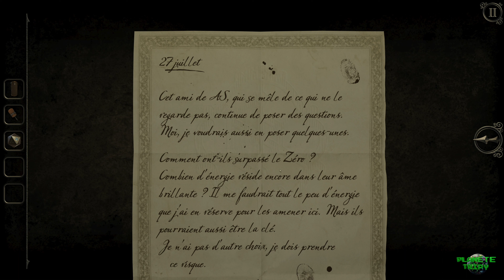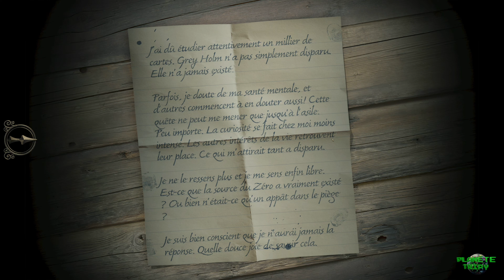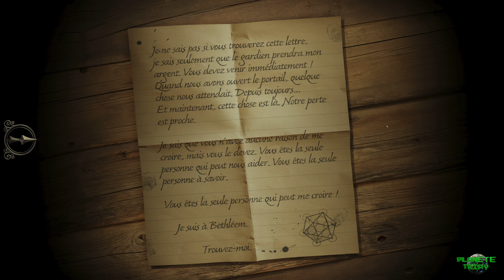The Room 3 - Guide Chapitré Fin - Les 4 différentes fins du jeu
Pour finir le Guide Chapitré du jeu de réflexion The Room 3, nous allons découvrir les 4 différentes fins du soft. En résolvant des énigmes supplémentaires dissimulées dans le château, nous allons pouvoir accéder à des variantes de la cinématique finale.

00:00:00 = Intro
00:00:07 = Explications sur le guide des fins
00:01:30 = Fin « Emprisonné »
00:09:46 = Fin « Évasion »
00:45:00 = Fin « Libéré »
01:02:44 = Fin « Perdu »

GamerTag Xbox : Tripy73
Nintendo : Tripy73
Steam : Tripy73
PSN : Tripy74